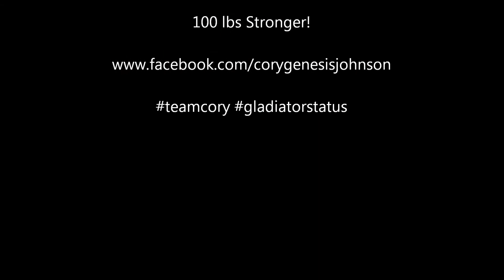first jiujitsu class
footage from my first class